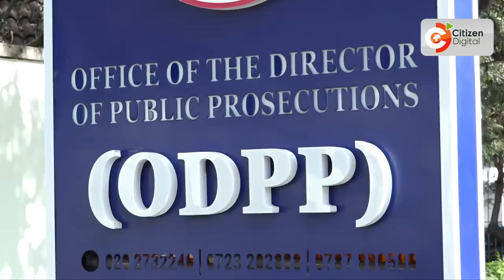President Ruto nominates Noordin Haji NIS boss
Noordin Haji, the Director of Public Prosecutions is set to become the new director general at nis. President William Ruto has picked him to replace retired Major General Phillip Kamweru who is taking early retirement. If approved, haji will serve as Kenya’s spymaster for a renewable five-year term